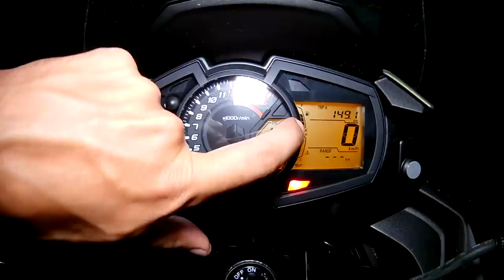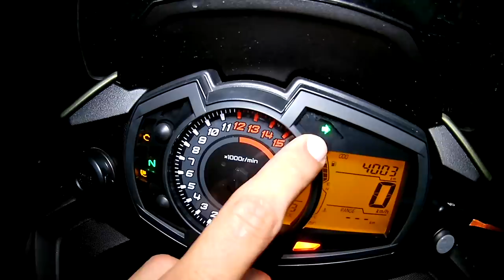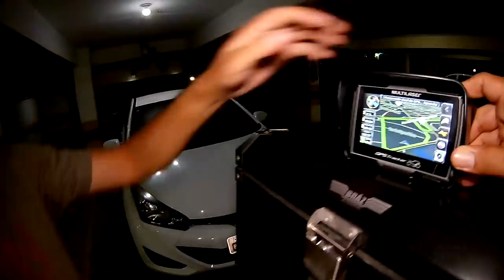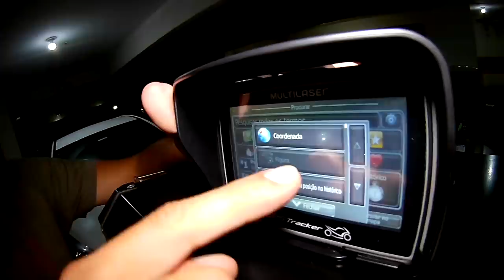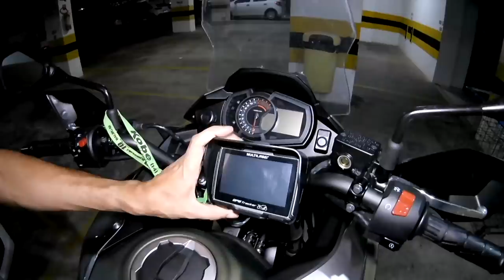Kawasaki Versys-X 300 Tourer - A devoradora de quilômetros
Confira esta aula de motociclismo com meu grande amigo Júlio: dicas de viagem e um review completo da Versys-X 300 Tourer. Se não gostas de video longo, assista em partes. 😘

Participe da rifa de um KIT MOTOVLOGGER com Jaqueta, capacete, luvas e uma CÂMERA DE AÇÃO, tudo isso por R$10,00!